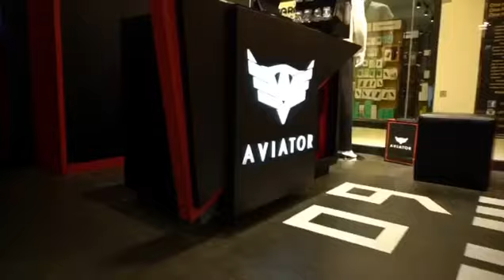افييتور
يسأل الكثير عن افييتور وهي ماركة ملابس رجال محلية من ابتكاري و تصاميمي الخاصة اتمنى زيارتكم و دعمكم المستمر. للطلب و التوصيل حول العالم على الوتساب ٠٠٩٦٥٩٨٩٨٠٩٨٣ و قريباً على موقعنا الإلكتروني و برامج الموبايل.